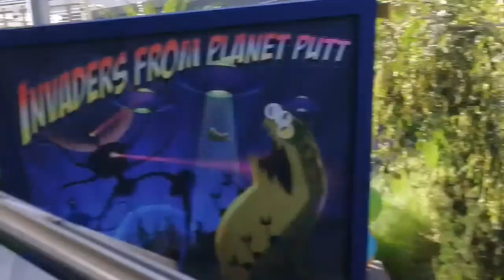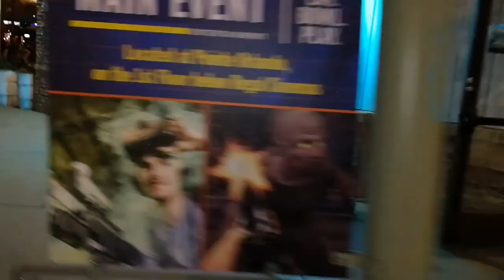Orlando Holiday 2017 | Day 5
Day five - parks and comedy show